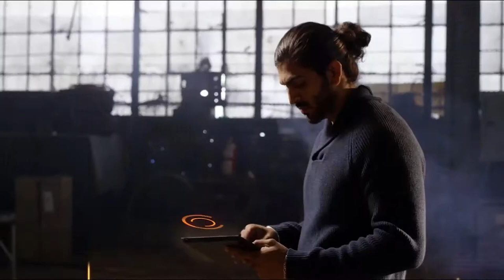Innove a la velocidad de la movilidad y de IoT, con Aruba Networks y Quick Informatica